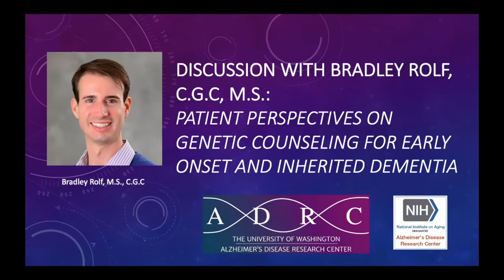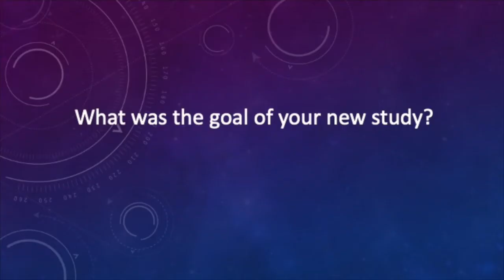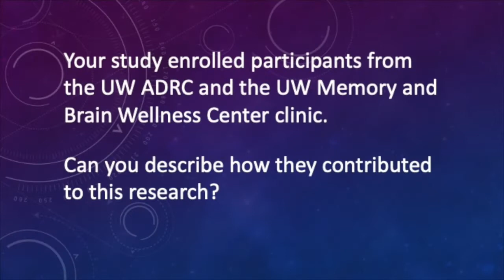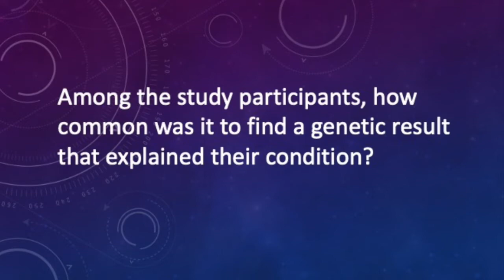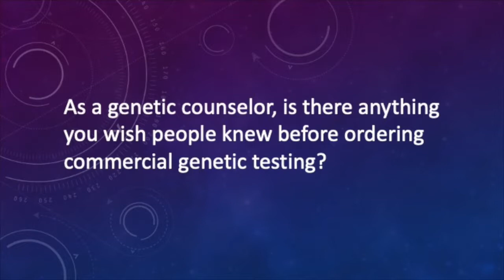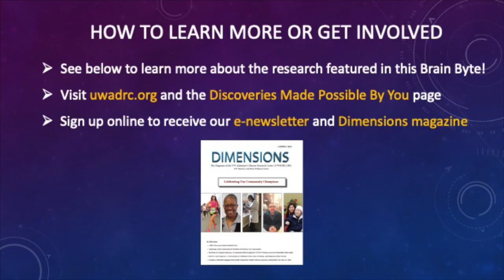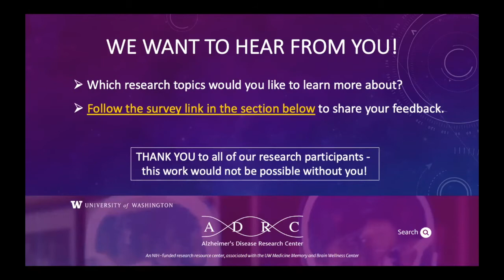Brain Bytes - Genetic Testing and Counseling for Alzheimer's with Brad Rolf, CGC, MS, UW Medicine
Welcome to the UW ADRC 'Brain Bytes' multimedia series! We interview clinical genetic counselor Brad Rolf, CGC, MS about his new study that was made possible by participants like you.

Questions in this Interview (Timestamped):
- Intro: 0:25
- What does a genetic counselor do? 0:37
- Who would benefit from receiving genetic testing and counseling for Alzheimer's disease? 1:05
- What was the goal of your new study? 2:42
- Your study enrolled participants from the UW ADRC and UW Memory and Brain Wellness Center clinic. Can you describe how they contributed to this research? 4:00
- What were some challenges of conducting genetic counseling in people living with inherited dementia? 4:50
- This study used a genetic testing technology called 'exome sequencing.' Can you describe what you learned from this approach? 6:10
- What did you learn? Will the study findings change your approach to genetic counseling? 7:24
- Among the study participants, how common was it to find a genetic result that explained their condition? 8:40
- We hear this common question: "My parent had dementia. Should I get genetic testing?"
- As a genetic counselor, is there anything you wish people know before they ordered commercial genetic testing? 11:12
- What did you learn about the motivations of the participants to join the study? 3:17
- What resources made you study possible? 14:34
- What do you hope to see happen in the field of Alzheimer's disease research and care? 15:14

You can read more about this featured research on our

Learn more about the genes linked to early and late-onset Alzheimer's disease with the UW ADRC's Alzheimer's 101: The Genetics of Alzheimer's Disease and Frontotemporal Disorders

We want to hear from you! SURVEY
The UW ADRC 'Brain Byte' multimedia series will present the ADRC research findings on brain health and Alzheimer's disease and related conditions. All topics are chosen based on feedback from you. Help us create future Brain Bytes by taking the survey.

More Resources:

Visit our new 'Discoveries Made By You' webpage to explore findings emerging from recent studies using data from participants in the UW ADRC clinical studies and Adult Changes in Thought Study. Highlighted studies will change over time. These publications were made possible in part by funding from the National Institute on Aging